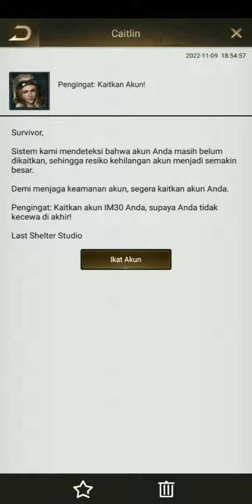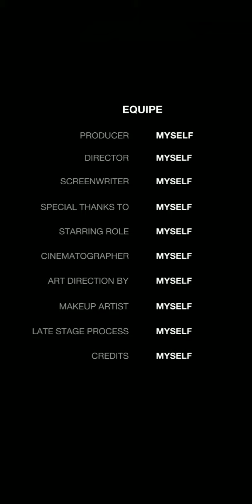Last Shelter Survival : Tips cara bermain untuk pemula part 1 ( deskripsi 👇 )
hallo
untuk konten kali ini, saya akan berbagi info cara bermain di game ini secara singkat padat

karena menurut saya cara nya gak beda jauh dgn game lain nya, hanya perlu upgrade dan upgrade

dan anda harus menyediakan 10 akun gmail anda

misalkan
, dan seterusnya, karena semua akun akan di ikat pada IM30 demi keamanan... dan anda akan mendapat verifikasi yg akan di kirim ke email anda

ingat buat pass yg mudah di ingat dan sama dgn akun lain nya

1 email hanya berlaku untuk 1 akun
1 smartphone hanya bisa menyimpan 10 akun

setelah base anda mencapai level 5 , anda bisa teleportasi gratis ke state lain

setelah base anda mencapai level6 anda dapat memilih profesi ( perampok, petani atau pedagang)

saran saya dari 10 akun
1 profesi perampok
5 profesi petani
4 profesi pedagang

anda dapat merubah profesi pada level tertentu.

jika ada pertanyaan silahkan tulis di kolom komentar pada video ini

selamat bermain